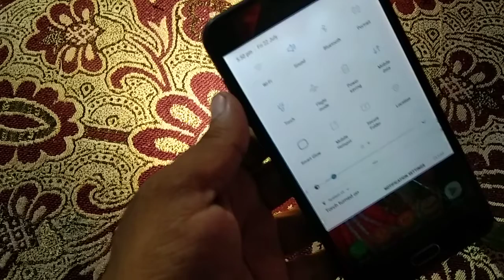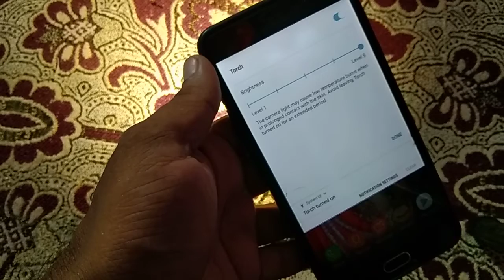Mobile के Torch का ये Setting कोई नही जानता होगा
Mobile के Torch का ये Setting कोई नही जानता होगा | ‎@More Tech With Ps